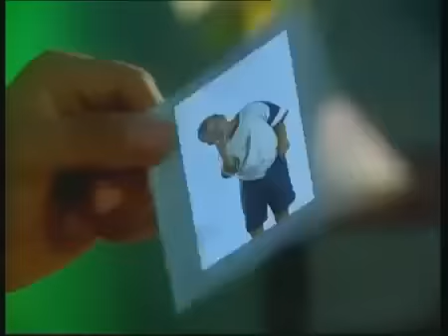Gebyar Bukber Seru - Fitnah Janda Cantik Tak Bersalah